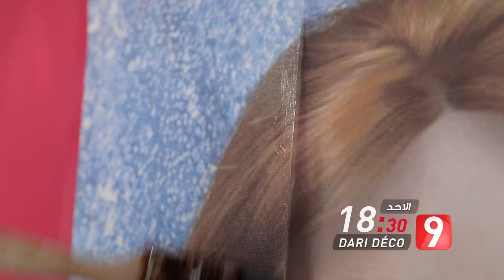تتابعون يوم الأحد برنامج داري_Deco على الساعة 18:30